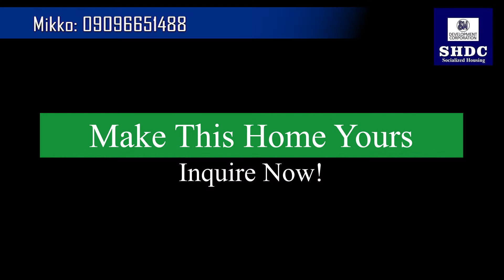SHDC Tarlac Diana Duplex Model | house Tour 2021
Hi ka homestates!

Location: Brgy. Sta. Rosa Concepcion Tarlac
along Mc. Arthur Highway

For as low as 5k reservation

Available Financing
Pag-ibig, inhouse, differed

Property details
Model Unit: Diana Duplex
lot area: 65sqm
floor 30sqm
2 Bedrooms
1 toilet and bath
Living area
dining area
Service area

amenities
-clubhouse
-covered court
-playground / open space development.
-transport terminal
-Gazebo
-Material recovery facility
-24/7 Security

mikkohomestates